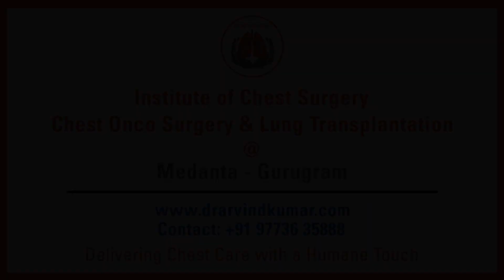What is Lung Transplantation? | Prof. (Dr.) Arvind Kumar | Medanta - The Medicity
Lung transplantation is a surgery involving two people - the donor and the recipient. Are you or anyone in your family facing lung issues? Do you want to know about lung transplantation? If yes, then you should surely watch this video. Here is an expert lung transplant surgeon Prof. (Dr.) Arvind Kumar, Chairman - Institute of Chest Surgery, Medanta is talking in detail about lung transplantation.

In this video, he has discussed the recipient criteria for lung transplantation surgery, and which kind of patients need lung transplantation. So make sure that you watch this video till the end to know all about the donor and the recipient criteria for successful lung transplantation.

Relates Search Terms:

lung trnsplant delhi
lung transplantation in india
lung transplantation medanta
lung transplantation surgery
lung transplant medanta
prof dr arvind kumar
dr arvind medanta